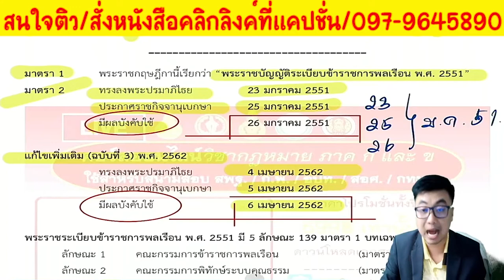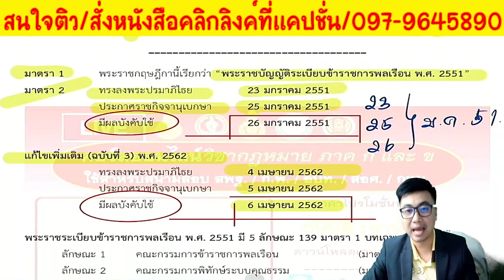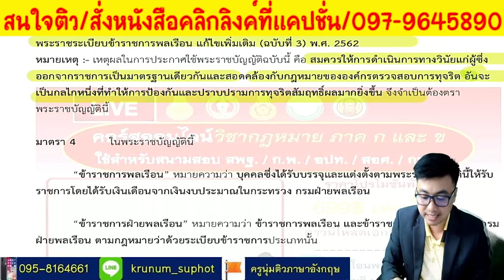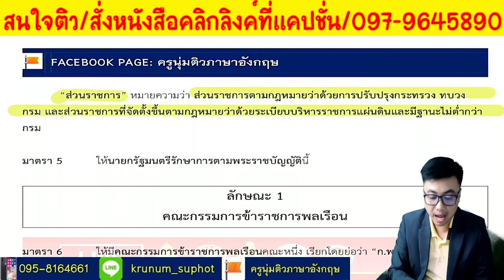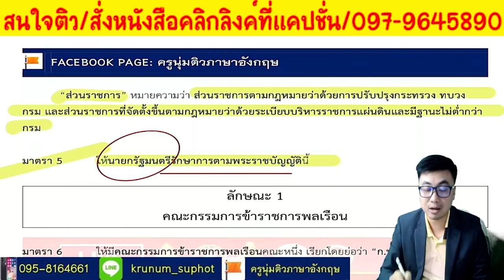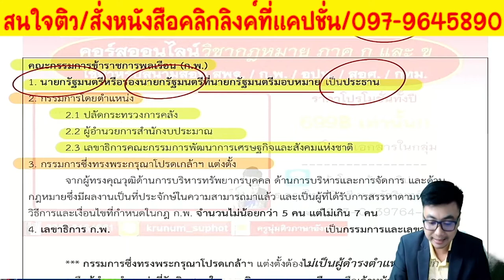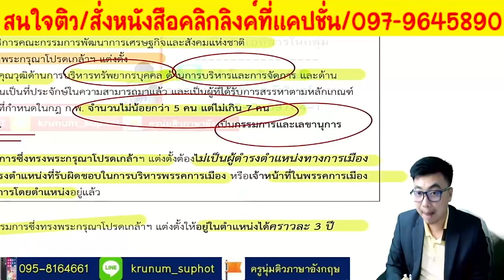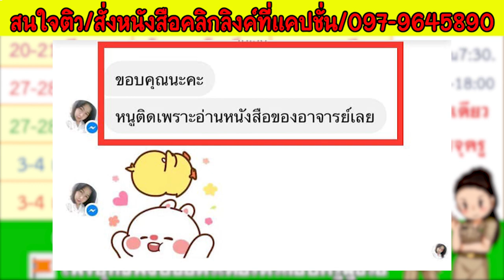พ.ร.บ.ข้าราชการพลเรือน พ.ศ. 2551 และที่แก้ไขเพิ่มเติม